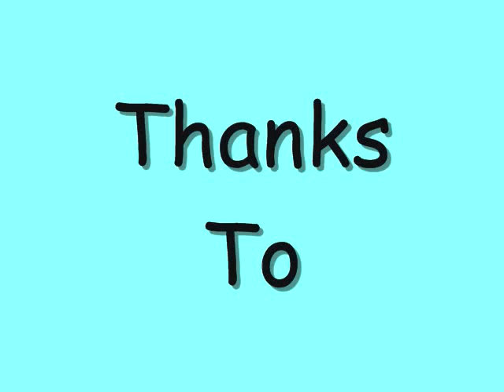WIOE: When Did We Get a Pool?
This is what happens when you tell Aples something that won't come true...